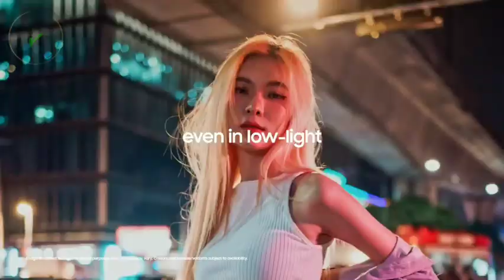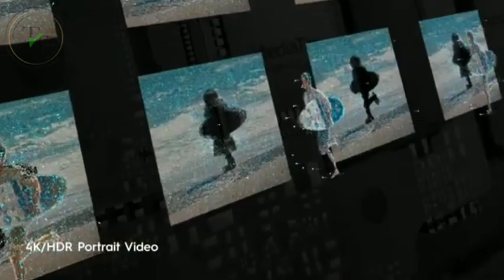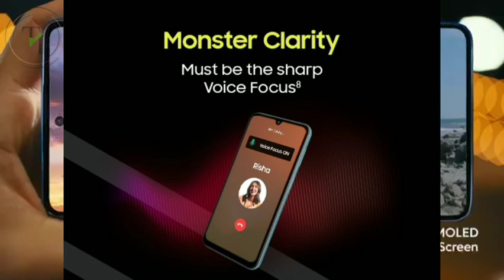MONSTER MOBILE FOR 17999/- |samsung m34 5g review tamil